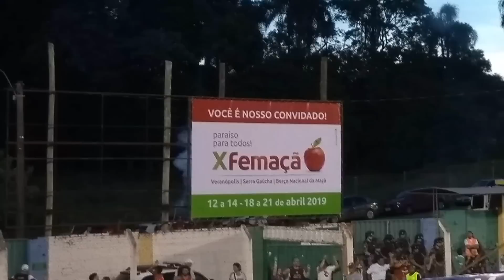EMPATE EM VERANÓPOLIS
VLOG #40 - VERANÓPOLIS 1x1 INTER - 4° Rodada do Campeonato Gaúcho 2019 - Estádio Antônio David Farina.

PARCEIROS